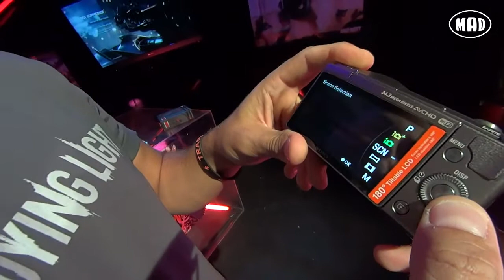Sony Alpha a5100 Mirrorless Camera Review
Ο Δημήτρης φέρνει στο στούντιο του Games and Gadgets την ολοκαίνουρια mirrorless φωτογραφική μηχανή της Sony, a5100. Πρόκειται για μια μικρή σε μέγεθος μηχανή, με δυνατότητα εναλλαγής φακώς, οθόνη αφής, ασύρματες λειτουργίες, εξαιρετικά γρήγορο σύστημα αυτόματης εστίασης, οθόνη που περιστρέφεται κατά 180 μοίρες για εύκολες selfies και κόστος που ανέρχεται στα €650 για το πακέτο με τον power zoom φακό 16-50mm.